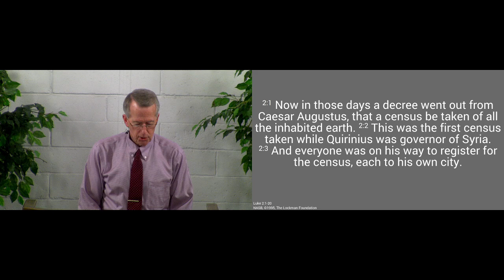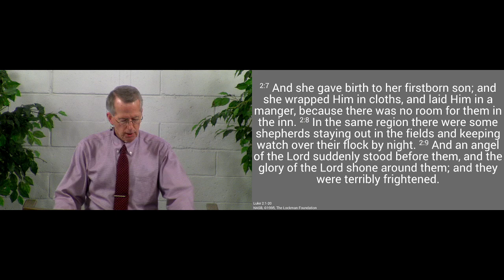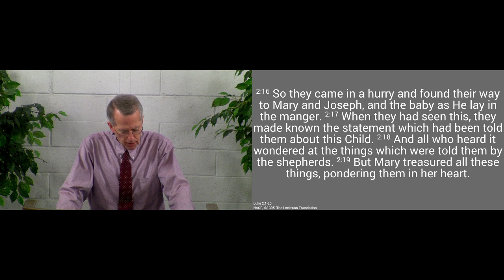201220pm - I'm Not as Bad as Others - Luke 18.9-14